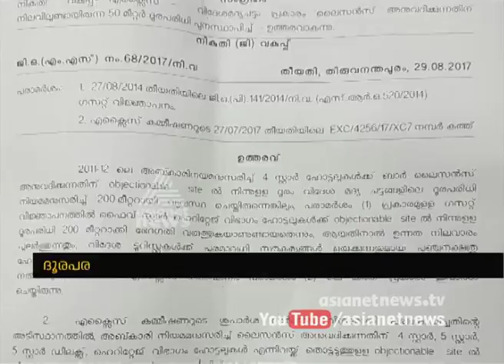Congress about to protest against the Distance limit on bars cut from 200 to 50 m